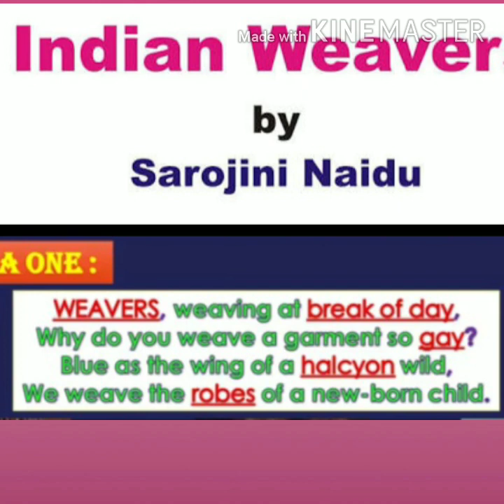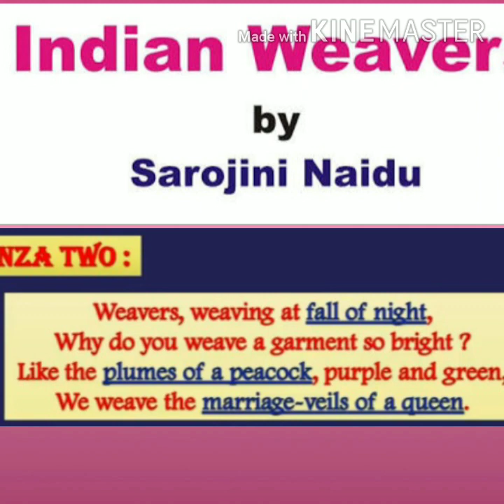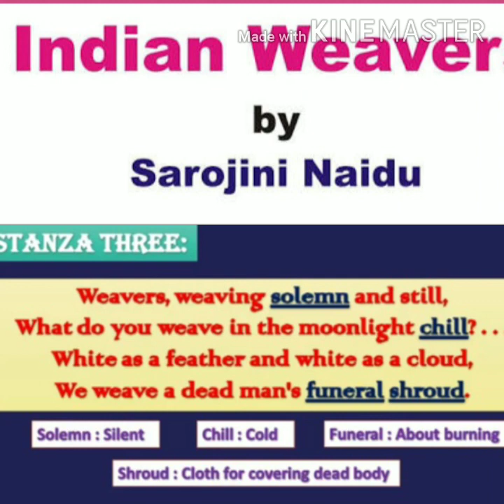12th std( English new syllabus) ,Sarojini Naidu's Poem The Indian Weavers .(Pro.Dhane seema Krishna)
The Indian weavers Poem by Sarojini Naidu

12th std New syllabus poem no. 2:2.2,

Xll poem 2:2.2 The Indian weavers,

English stanza wise explanation & summery,

Sarojini  Naidu :The Indian weavers,

Sarojini Naidu best poem.

Sarojini Naidu's poem in English.

The Indian weavers meaning in English.

12th STD POEM 2:2.2

THE INDIAN WEAVERS,

# LECTURE

# VIDEO LECTURE

# CLASS LECTURE